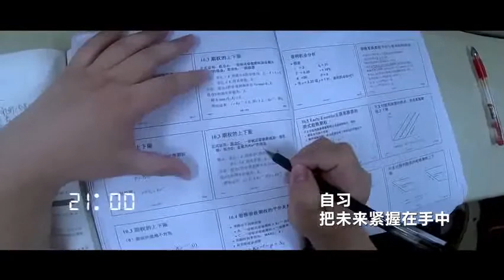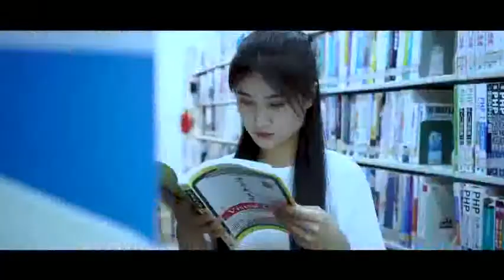Study in China｜SICAS welcomes you to study at Qingdao University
About Qingdao University：SICAS(Study In China Admission System) offers the information for international students to Study English taught MBBS and other courses in Beihua University in a most accurate, effective and safe way.